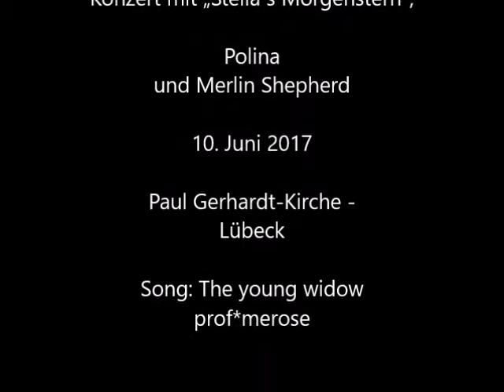The Young Widow - Stella´s Morgenstern und Merlin & Polina Shepherd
Jiddisch gegen Rechts!
Stella´s Morgenstern gemeinsam mit Merlin & Polina Shepherd
Konzert  am 10.06.17 in der Paul Gerhardt-Kirche in Lübeck!